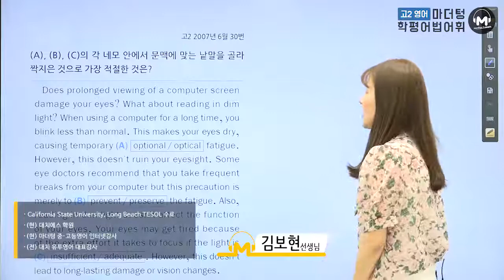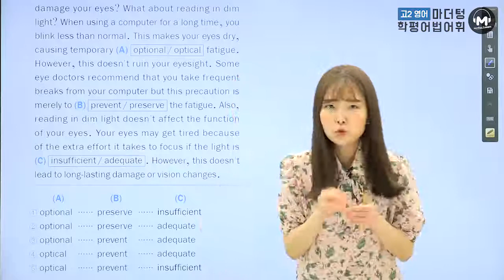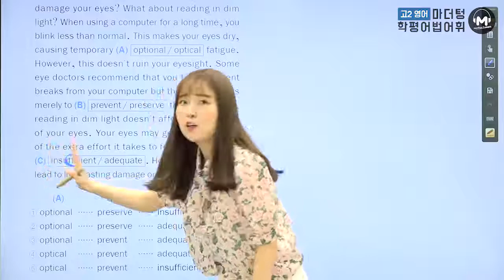[마더텅] [고2 학평 영어 어법어휘] 고2 2007년 6월 30번 (해설 : 김보현 선생님)